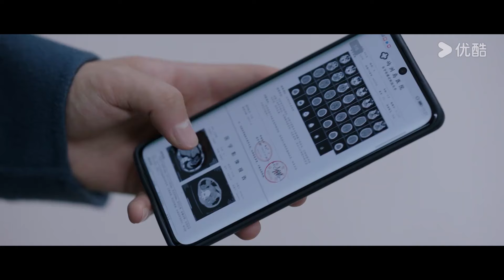Đoán Xem Tôi Là Ai | Tập 03 Highlight | Phim Tình Cảm | Trương Dư Hi/Vương Tử Kỳ | YOUKU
[Đoán Xem Tôi Là Ai] Nghe đồn trong giới nhà giàu có một tổ chức bí ẩn, chuyên trừng trị những tên cặn bã có tiền mà không có đức, chỉ cần trả thù lao hợp lý thì dù đối tượng có khó đối phó đến mấy cũng đều bị tổ chức này giải quyết. Trên thực tế, tổ chức bí ẩn này chẳng qua là một nhóm nhỏ tự phát, sở dĩ họ chưa từng thất bại là nhờ có thể chất kỳ lạ thu hút người giàu của thành viên chủ chốt trong tổ chức - Tống Dao. Chỉ cần là kẻ lắm tiền thường xuyên nói dối, khi nhìn vào mắt Tống Dao ba giây sẽ say mê cô ấy không dứt ra nổi, để mặc cho cô ấy thao túng. Nhưng thể chất này có ghê gớm đến mấy cũng có ngày thất bại: không ngờ cặp mắt phóng điện thần kỳ của Tống Dao lại mất tác dụng khi đối diện với cậu cả Quý Thừa Xuyên của tập đoàn Thừa Thiên! Sau vài lần đọ sức thất bại, Tống Dao mới hiểu rõ nguyên do, cậu cả gì chứ, rõ ràng là hàng giả! Tần Hạo giả danh Quý Thừa Xuyên là vì muốn vào được nội bộ Thừa Thiên, điều tra sự thật về vụ hỏa hoạn xảy ra 15 năm trước. Để tránh gây thêm nhiều phiền toái, Tần Hạo vốn không muốn dính dáng tới "cô nàng đào mỏ" Tống Dao, nhưng trùng hợp thế nào lại không thể không giả làm vợ chồng với cô ấy. Sau khi Tần Hạo nhậm chức tổng giám đốc, trở thành "đại gia đích thực", thì ngay khoảnh khắc nhìn vào mắt Tống Dao, anh như bị ma xui quỷ khiến phải lòng cô ấy! Cô gái trừng trị kẻ xấu gặp phải một tên lừa đảo, hai thánh diễn với mục đích khác nhau ắt sẽ mở ra một cuộc chiến không khói lửa. Cuối cùng ai sẽ là người chiến thắng đây? Hãy cùng đón xem nhé.

★Diễn viên chính: Trương Dư Hi/Vương Tử Kỳ
★Lịch chiếu:

00:00 Website youku.tv International đã có mặt!
02:00 Tải APP YOUKU để theo dõi chương trình yêu thích của bạn